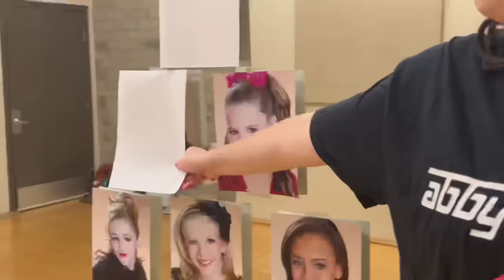I reenacted an entire episode of Dance Moms | Kendahl Landreth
Today I reenact an entire episode of Dance Moms. Christi thinks Chloe’s solo is set up to fail (it is), Maddie’s being scouted by a Broadway agent and Paige is trying to not have a chair thrown at her. Take a trip with me to Pittsburgh and watch all the drama unfold!

LET’S CONNECT!

Who’s your favorite DanceMom?